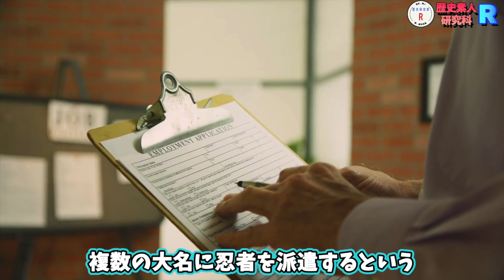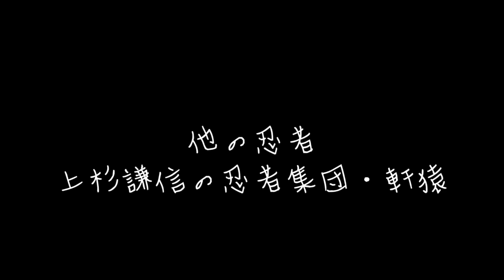時代を変えた隠密集団！戦国の世を生き抜く忍者たちの奮闘と策略！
BGMサイト名⇒ 甘茶の音楽工房（英語表記＝Music Atelier Amacha）